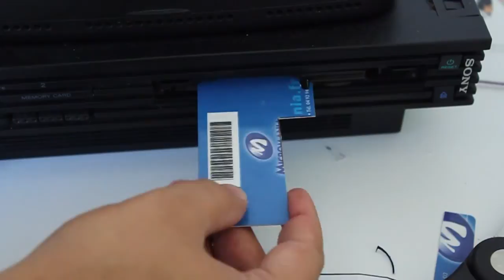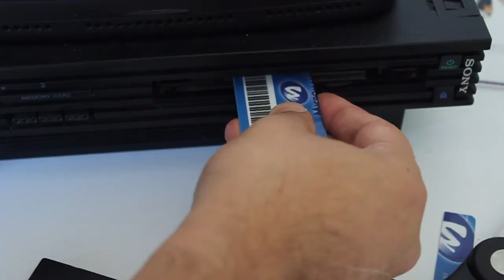Faire une Slide Card pour Swap Magic ou Cogswap (Playstation 2)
Salut! J'anticipe... Avant que l'on ne me le demande, voici un petit atelier (ré)créatif : découpage de slide card...
Ça pourra toujours servir! (En fait, ça servira ^^)